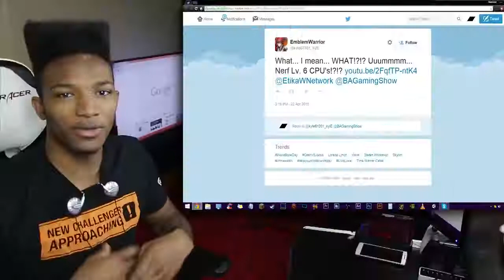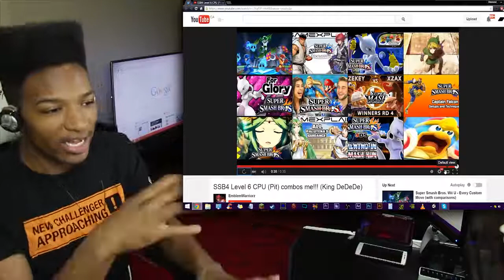CPU Performance in Smash 3DS/WiiU... Has it Improved With Patches Over Time?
Original Description: I AIN'T GETTING SERVED BY NO LEVEL 9 OF COURSE... lol. However, today's video brings up a curious topic involving cpu performance differences in Smash over time.